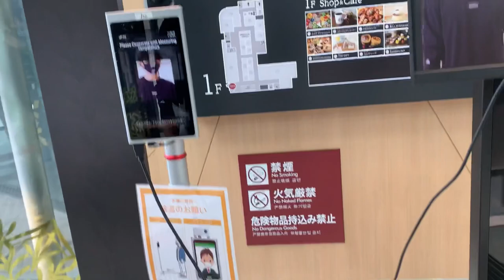【Vlog】アメリカプロサッカー選手 高校時代キャプテンだった同級生と1vs1しました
高校時代キャプテンだった同級生と食事の後に1on1をした動画です！